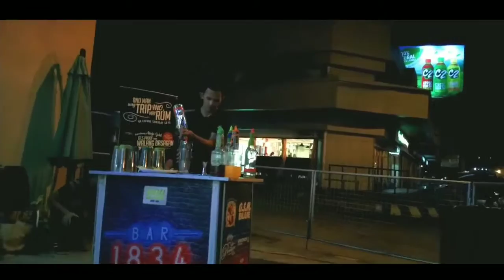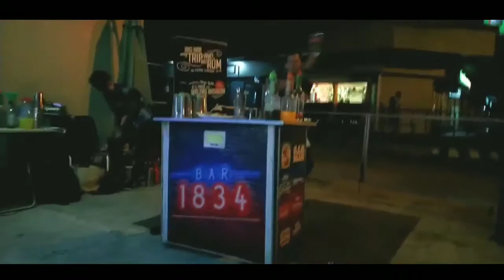The First Flair Bartenders Arena Challenge 4th Place (BCD.PH)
THE FIRST FLAIR BARTENDERS ARENA CHALLENGE

thank you Sponsors añejo Rum, GSM blue, chatters ktv and bar
and thank you to our special guest the legendary Mr. Che Basa
and mr. Darjake